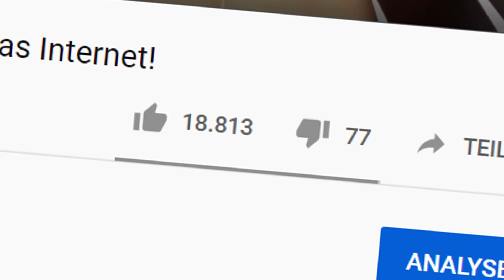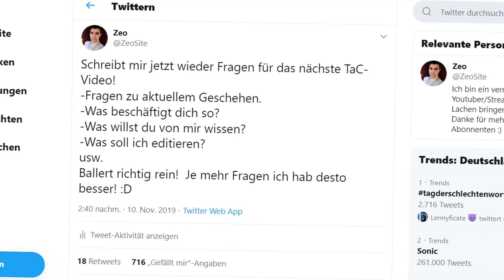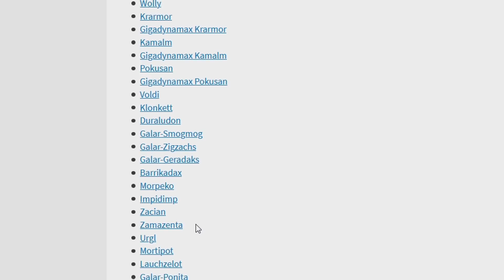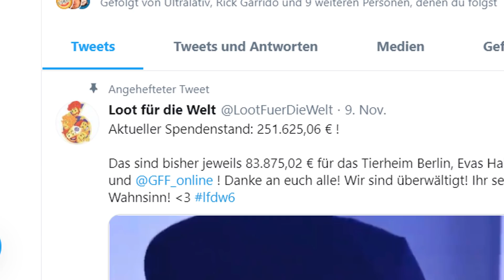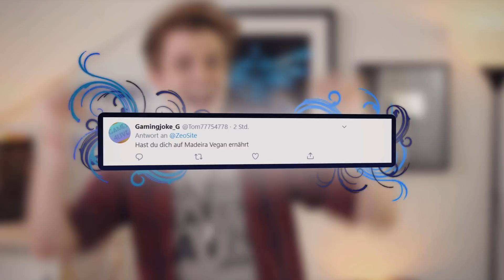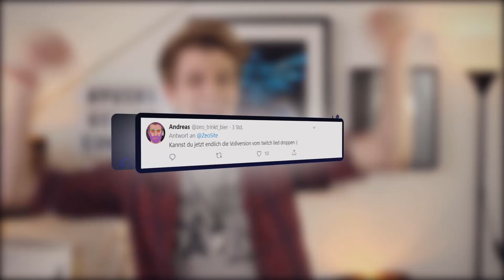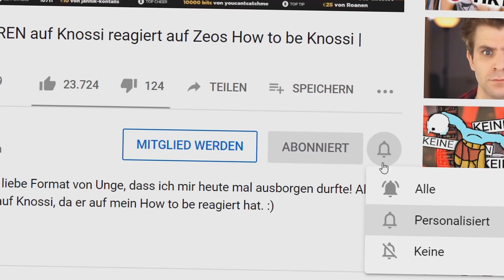OK BOOMER?!? Jetzt dreht das Internet völlig durch! - Zeo TaC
OK BOOMER! Ein neuer Internet Trend ist aufgetaucht! Doch was ist die Bedeutung von OK Boomer? Die Erklärung bekommt ihr unter Anderem, in diesem Video!

85615 Aßling